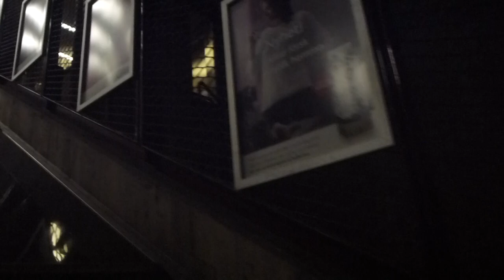2012-10-23 Escalator Replacement Update @ Rådhuset Metro Station